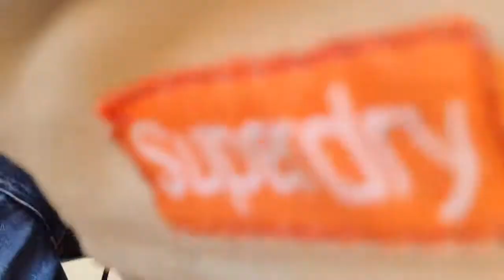Kiya BABARCHI banega Re TU |PARWEZ KHAN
EDIT BY :
PARWEZ KHAN